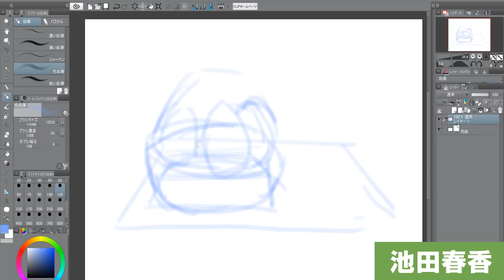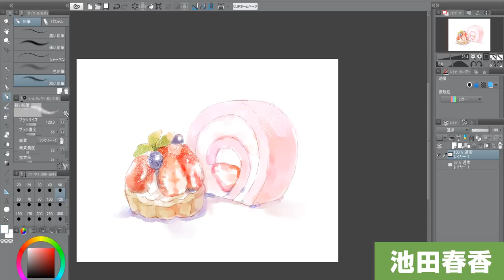本気で絵しりとりっ！20人目池田春香！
Wacom MobileStudio Proを使って、クリエイターの方々が絵しりとりに挑戦！

20〜22人目は毎月3日発売の雑誌「りぼん」とのコラボ企画！
第１弾は「双子モデル・りかりこのときめきガールズ・ホビー」れんさい中の池田春香さん！
10月3日発売のりぼん11月号にはさらに！読みきり「ロックアップ　プリンス」がカラー41Ｐで登場☆
池田春香さんのお題は「す」

ルールは下記の通り
STEP1：最初の人が絵を描きます。
STEP2：次の人はその絵を見て、語尾の文字で始まる絵を描きます。
制限時間は15分、文字はNG！